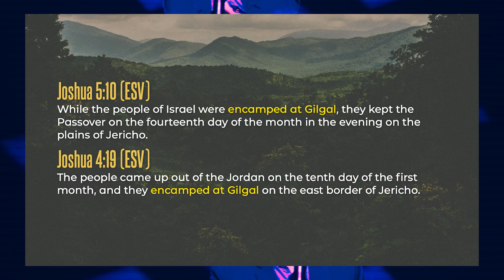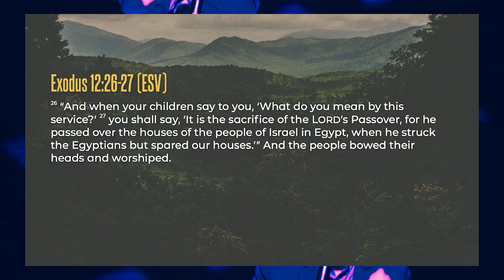Recounting The FAITHFULNESS Of God | Sermon Moments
SERVICES
Online Service: Join us at 9am(SGT) every Sunday right here on YouTube or at graceaog.online.church